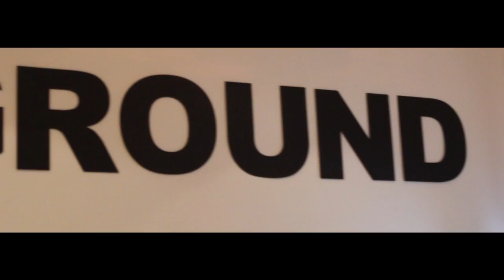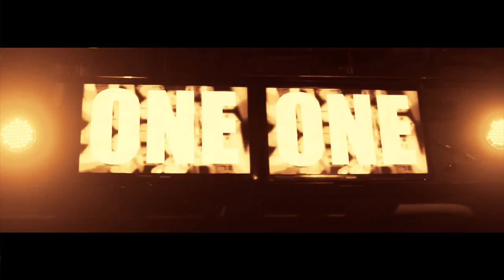Boon Pharaohz - Nothing On Us & Shawty Got Swag (feat. W.M.P)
Film og redigering: C.O.R Media v/ Casper Rasmussen
Tak til: InFamous Linkz - W.M.P - C.O.R media - Sofie Sand - Underground Fredericia - ONE - Bilal - Chemist - All Homies and homegirls working on this with us.